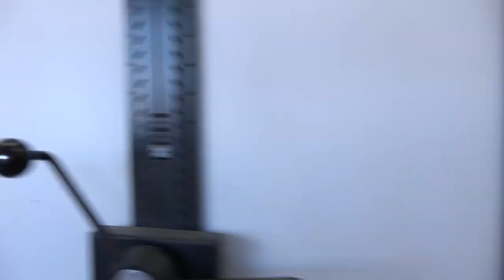Erinnerung eines Mädchens von Annie Ernaux. Lesung mit Gabriele Hintermaier & Katharina Hauter - 2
Copyright: Editions Gallimard
Übersetzerin: Sonja Finck

Sommer 1958: Annie Duchesne wird 18 Jahre alt. Sie arbeitet als Betreuerin in einer Ferienkolonie. Sie findet in eine Clique, zusammen feiern sie Feten, genießen ihre Jugend. Und Annie ist in H. verliebt, mit ihm hat sie ihr erstes Mal. Eine Nacht, die einen anhaltenden Schock bedeutet. Auch weil H. sie fortan ignoriert, sie weiß nicht, wohin mit sich und lässt sich auf andere ein. Schnell ist sie verfemt. Was folgt, sind Ausgrenzung, der Hohn der anderen, ihre eigene Scham.
Und Schweigen. Denn über 55 Jahre braucht Annie Ernaux, um sich dieser »Erinnerung der Scham« stellen zu können – anhand von Fotografien und Briefen schreibt sie von einer Zeit, die sich in ihren Körper gebrannt hat. Die ihre Moral, ihre Sexualität, ihr ganzes langes Leben geprägt und bestimmt hat.